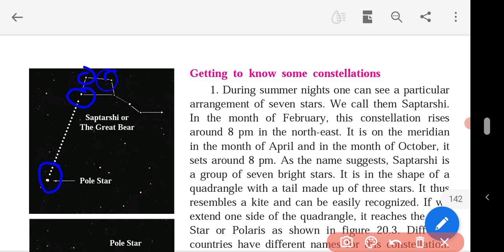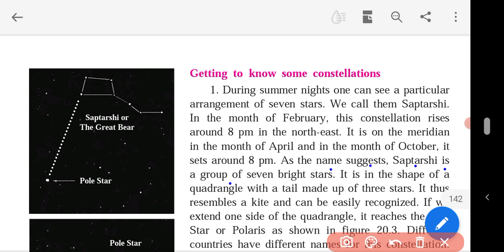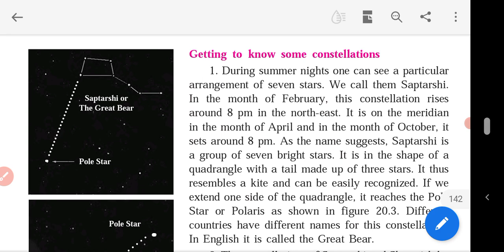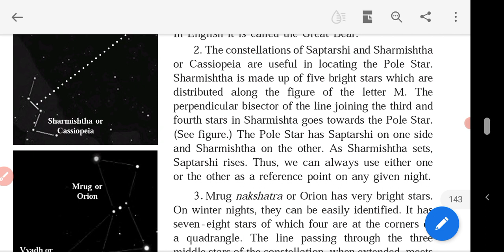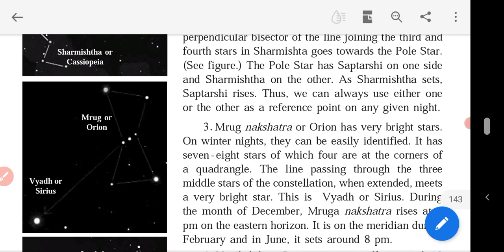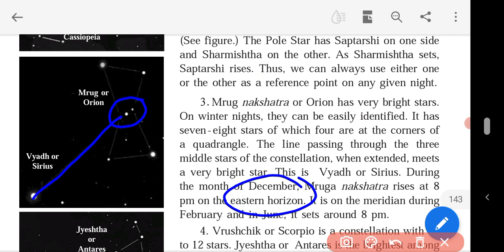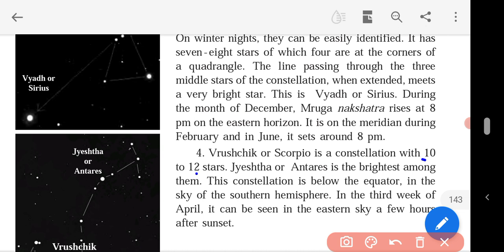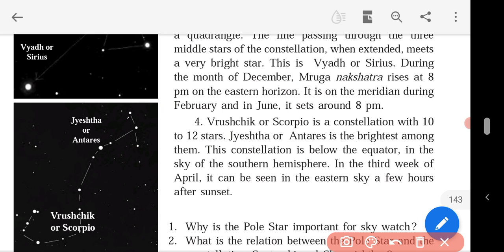In the world of stars Class 7 | part 4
In the world of stars